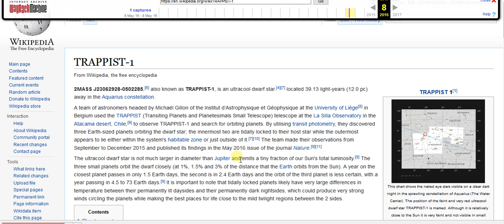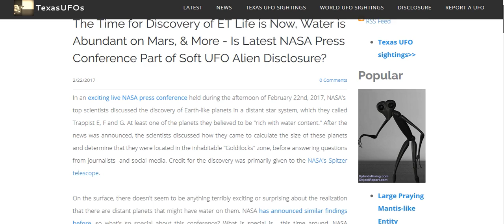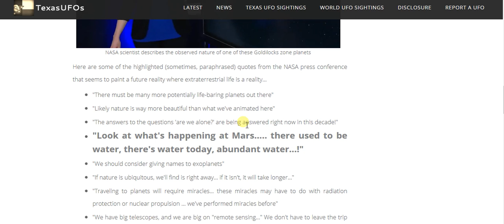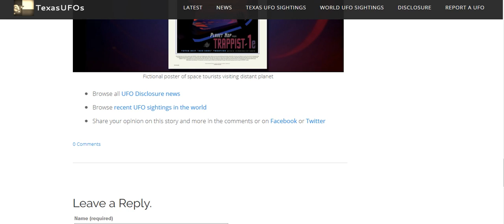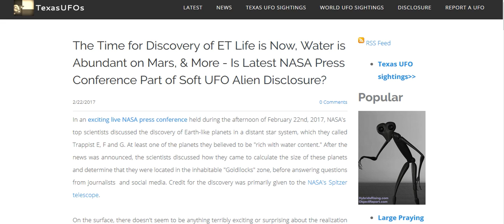NASA: Time for Finding ET Life is Now - Is Latest Announcement Part of Soft UFO Alien Disclosure?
Is NASA hinting that we will discover extraterrestrial life on other planets soon? In a recent press conference announcing the discovery of Earth-like distant planets, called Trappist-1, that may have water or life. The NASA scientists were extremely excited about the discovery and made some very sensational quotes about the potential discovery for ET life in our near future.